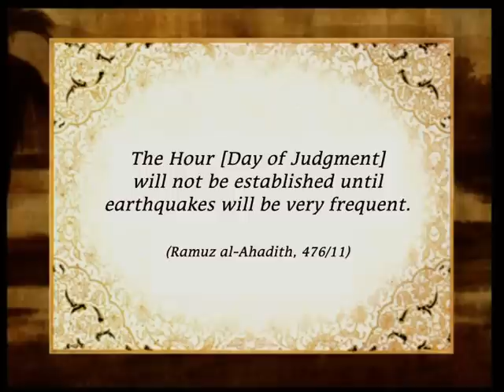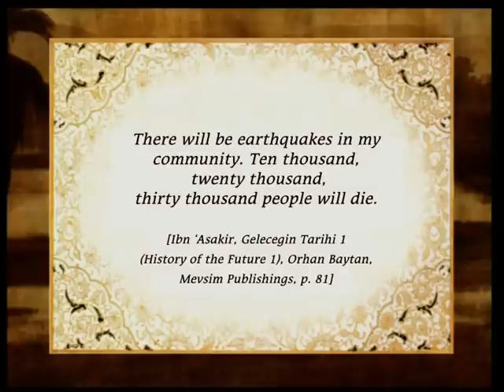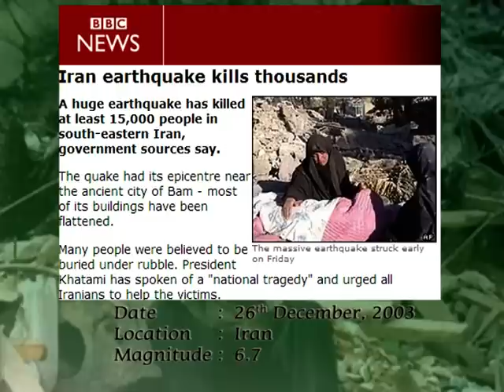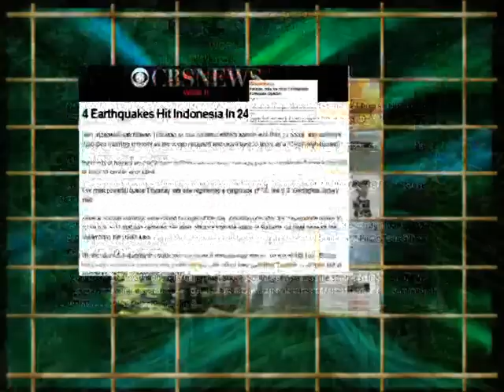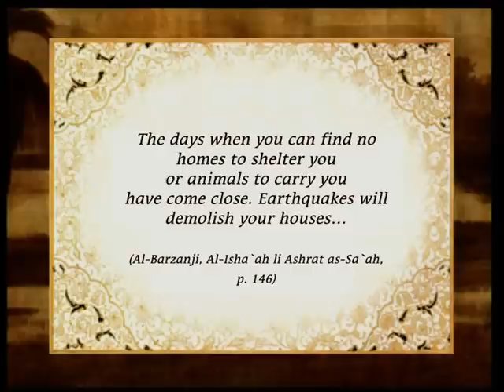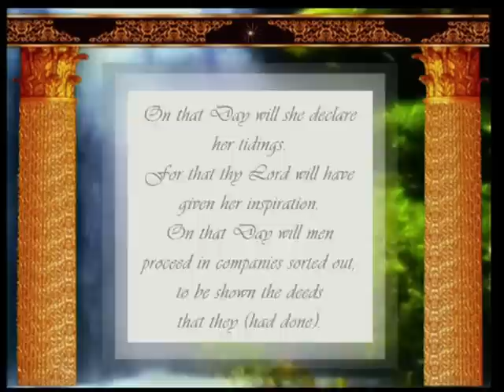INCREASE IN THE NUMBER OF THE EARTHQUAKES IS A SIGN OF HAZRAT MAHDI'S (AS) COMING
The Hour [Day of Judgment] will not be established until ... earthquakes will be very frequent. (Ramuz al-Ahadith, 476/11)
There are two great events before the Day of Judgment ... and then years of earthquakes. (Ramuz al-Ahadith, 187/2)
There will be conflicts and frequent earthquakes... (Al-Barzanji, Al-Isha'ah li-ashrat al-sa'ah, s.166)
As is well known, very strong earthquakes have occurred throughout the world in the last couple of years. These earthquakes, occurring with such unprecedented frequency for the first time in the world's history strongly heralds the coming of Hz. Mahdi (as).
However, until recently earthquakes happened quite rarely.
For example, according to the reports of the US Geological Survey, the number of 5.0 and stronger earthquakes that happened between 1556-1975, a span of 400 years, was  only 110.
However, beginning in the year 1400 according to the Hegira calendar, these earthquakes rose in an unprecedented manner.
All these figures show that the earthquakes rose rapidly in frequency beginning in the year 1400 of the Hegira calendar (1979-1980 in Gregorian calendar).
        For example, in the year 1999 alone,  there were 20.832 small and big earthquake.
According to the official reports, 22.711 people died in these earthquakes.
 This was foretold by Prophet Muhammad (saas) in his hadith:
There will be earthquakes in my community. Ten thousand, twenty thousand, thirty thousand people will die. [Ibn 'Asakir, Gelecegin Tarihii 1 (History of the Future 1), Orhan Baytan, Mevsim Publishings, p. 81]
Some of the earthquakes that happened in the last thirty years are as follows:

Date          :  28th July, 1976
Location:  China
Magnitude:  7.8

On the 28th of July, 1976, a 7.8 earthquake shook China, killing 242,000 and injuring 164,000 people.
On the 7th of December 1988, the earthquake in Armenia killed 20.000 and left 500.000 homeless.
Date          :  07th of December,  1988
Location:  Armenia
Magnitude:  6.9

Date          :  17th of January, 1995
Location:  Kobe
Magnitude:  7.7

The Kobe earthquake of 1995 lasted only 20 seconds, but caused over 100 billion US dollars in damages.
The 7.9 earthquake in India on the 26th of January 2001, killed 30.000 and injured 166,000 people.
Date          :  26th of January, 2001
Location:  India
Magnitude:  7.9

The 6.7 earthquake in Iran that happened on the 26th of December, 2003 killed 20.000 and injured 50.000 people.
Date          :  26th of December, 2003
Location:  İran
Magnitude:  6.7

300.000 lost their lives as a result of the tsunamis that happened after the 9.0 earthquake in Indonesia on the 26th of December, 2004.
Date          :  26th of December, 2004
Location:  Indonesia
Magnitude:  9.0

The 7.6 earthquake in Pakistan on the 8th of October, 2005, killed 100.000 people.
Date          :  08th of October, 2005
Location:  Pakistan
Magnitude:  7.6

The Tohoku earthquake and tsunami, which occurred on the 11th of March, 2011, killed over 15,000, injured over 5,000, and left over 8,000 still officially missing. Additionally, this catastrophe cause over 300 billion dollars in damages, making it the most expensive natural disaster recorded.
Date          : 11th of March, 2011
Location:  Japan
Magnitude: 9,0

In the last 30 years, in other words, as of the year 1400 in the Hegira calendar, many other earthquakes, both small and large happened, in addition to those that have been listed here.
Many people were left homeless as a result of these earthquakes.
This is explained in one hadith of the Prophet Muhammad (saas).
The days when you can find no homes to shelter you or animals to carry you have come close. Earthquakes will demolish your houses... (Al-Barzanji, Al-Isha`ah li Ashrat as-Sa`ah, p. 146)

In addition to the Prophet Muhammad's (saas) hadiths, there are verses in Qu'ran, mentioning the link between  earthquakes and the Day of Judgment.
The name of the 99th verse in Quran is Az-Zilzal (The Earthquake).
In this surah, the heavy shaking of the earth is described, and it is said that after this earthquake the people will be risen in the Day of Judgment  and give account to All-mighty Allah:
I seek refuge with Allah from the accursed satan.
1. When the earth is shaken to her (utmost) convulsion.
2. And the earth throws up her burdens (from within).
3. And man cries (distressed): 'What is the matter with her?'
4.  On that Day will she declare her tidings.
5. For that thy Lord will have given her inspiration.
6. On that Day will men proceed in companies sorted out,
to be shown the deeds that they (had done).
7. Then shall anyone who has done an atom's weight of good, see it!
8. And anyone who has done an atom's weight of evil, shall see it.

 (Surat at-Zilzal, 1-8)